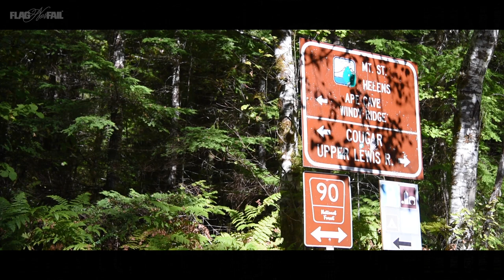CLIFF JUMPING LEWIS RIVER FALL | DAY 18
For behind the scenes photos and to see where we will be visiting over the next 30 days please